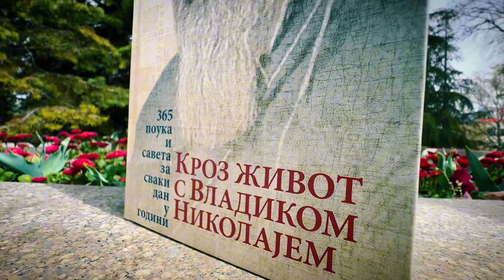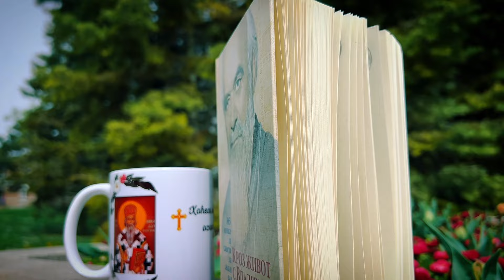Данас је много учитеља, а опет нико не схвата суштину... Поуке светог Владике Николаја Велимировића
🔴 Svetosavska Basta
☦️Мисли Светог Владике Николаја Велимировића за сваки дан у години.

☕️Шољу са сликом и цитатом (по Вашој жељи) можете поручити путем наше инстаграм странице

0:00 - Шпица
0:24 - Поука

Sveti Vladika Nikolaj Velimirović
Vladika Nikolaj
Nikolaj žički i Ohridski
Pouke svetog vladike Nikolaja
Misli Svetog vladike Nikolaja